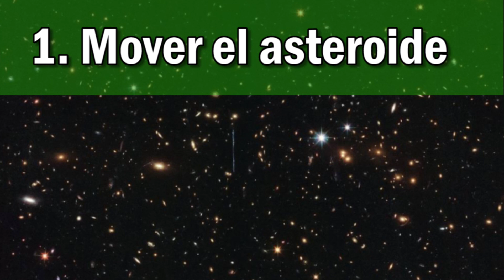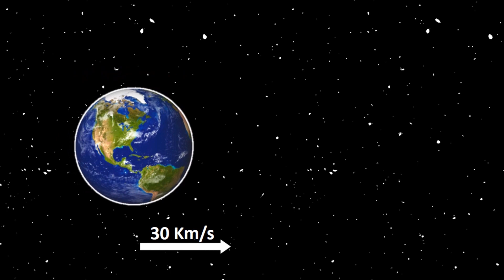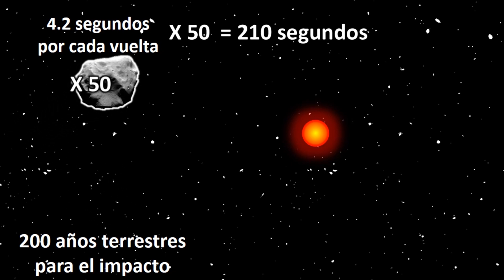☄️ ¿Es posible 𝗗𝗘𝗧𝗘𝗡𝗘𝗥 un 𝗔𝗦𝗧𝗘𝗥𝗢𝗜𝗗𝗘 que se dirija a la 𝗧𝗜𝗘𝗥𝗥𝗔? 🌎💥¡𝟯 𝗠𝗘𝗧𝗢𝗗𝗢𝗦 que no conocías!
☄️ Si un 𝗔𝗦𝗧𝗘𝗥𝗢𝗜𝗗𝗘 se dirigiera a la 𝗧𝗜𝗘𝗥𝗥𝗔 ¿podríamos hacer algo para detenerlo? 💥
💥 ¡Aprende todo sobre COMO detener 𝗔𝗦𝗧𝗘𝗥𝗢𝗜𝗗𝗘𝗦 en este vídeo!
ENLACES:
ESTADO DE LA DEFENSA PLANETARIA:
ALGUNOS DE LOS CLIPS O IMAGENES QUE SE MUESTRAN EN ESTE VIDEO EDUCATIVO NO SON DE MI PROPIEDAD. Exención de responsabilidad de derechos de autor Según la Sección 107 de la Ley de derechos de autor de 1976, se permite el "uso justo" para fines tales como críticas, comentarios, informes de noticias, ENSEÑANZA, becas e investigación. El uso justo es un uso permitido por el estatuto de derechos de autor que de otro modo podría estar infringiendo. El uso sin fines de lucro, educativo o personal aboga por el equilibrio a favor del uso justo.